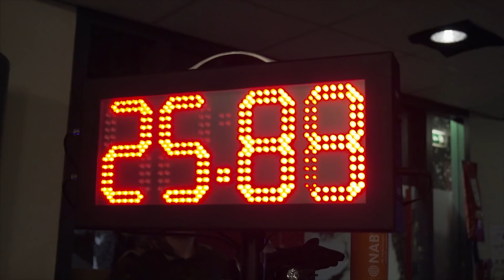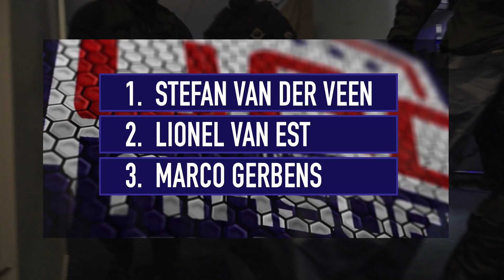Aftermovie wedstrijd UAC Leiden 11 mei 2019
Verslag van de tweede wedstrijd in de Ultimate Airsoft Competition bij Combat City in Leiden.